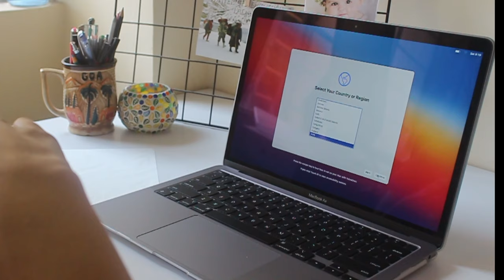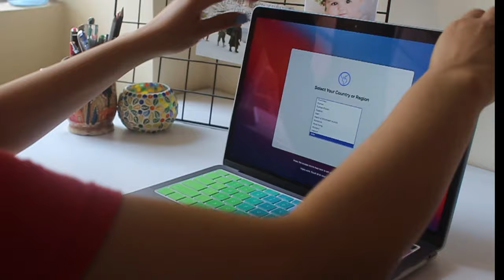MacBook Air M1 unboxing + accessories | MacBook Air With M1 Chip ( Space Grey )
Hey, Curious heads!

I recently bought MacBook Air M1, and decided to do MacBook Air M1 unboxing with you guys.
I have purchased some nice accessories for this MacBook Air M1 unboxing, personally I feel these accessories make my job easier on MacBook Air M1.
This is my first apple product and I am very excited to share this moment with you guys.
I have bought MacBook Air with M1 Chip, 16GB RAM, 512 GB Memory, 8GB CPU & GPU.

PS: This is not a tech channel, just wanted to share my happiness of buying this ultimate MacBook Air M1 unboxing moment.

Chapters:

0:00​ - Into
0:20 - Unboxing
2:05 - Accessories
Come and say Hi on Instagram, I would love to connect :)

Product Details:

Keyboard Cover

Laptop stand

Love,
Prairana S.